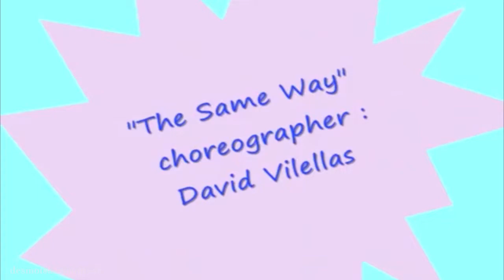Des mots de minuit * CorresponDANSE ep02 "Un cauchemar de Donald Trump."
NO EDITING NO CHANGE OF SPEED, JUST MAGIC AND UNEXPECTED MEETING ORGANIZED BY US ! A NEW WAY OF DANCING ALL AROUND THE WORLD? Every sunday night.
Enjoy! Une production Des Mots De Minuit

© Des mots de minuit - Janvier 2017